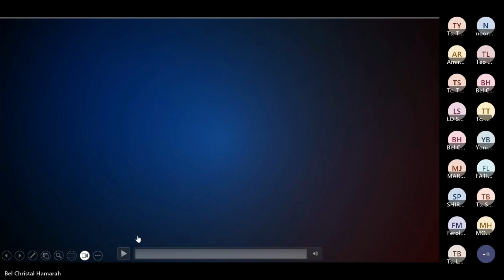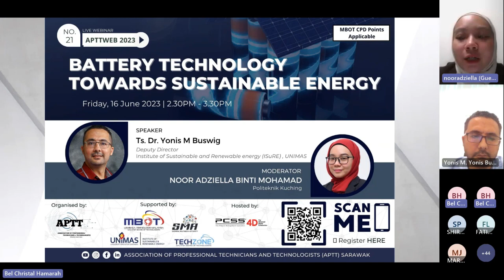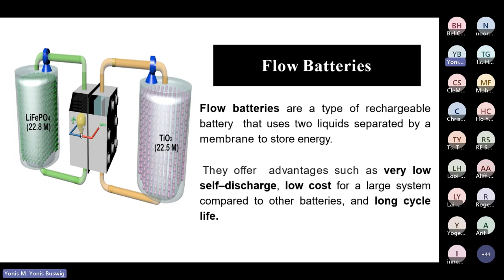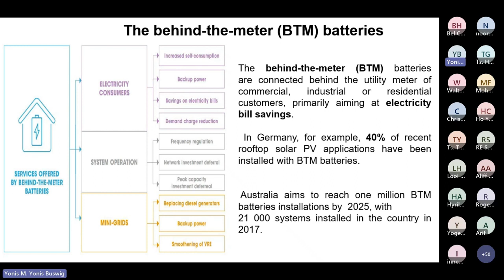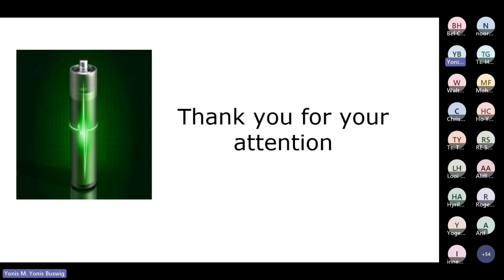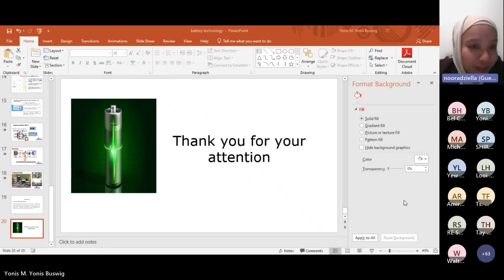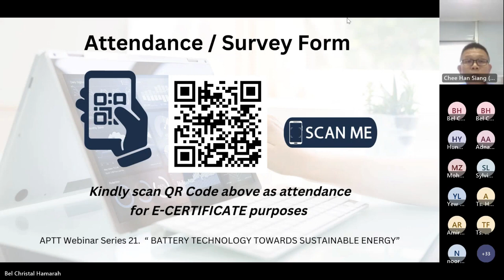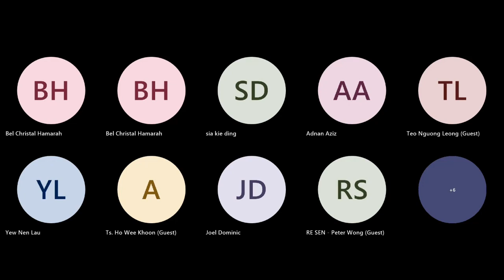APTT Webinar: Battery Technology Towards Sustainable Energy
Program details : Battery Technology Towards Sustainable Energy
🗓Date: 16 June 2023 (Friday)
⏰Time: 2.30pm - 3.30pm
👨‍🏫Moderator : Noor Adziella binti Mohamad
👨‍💼Speaker: Ts. Dr. Yonis M Buswig